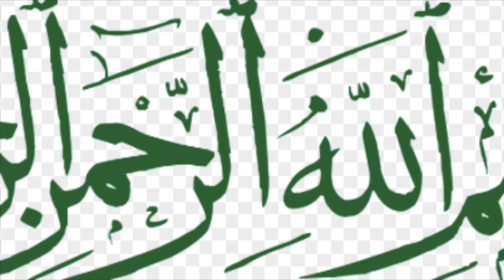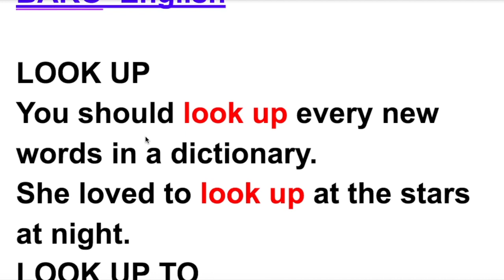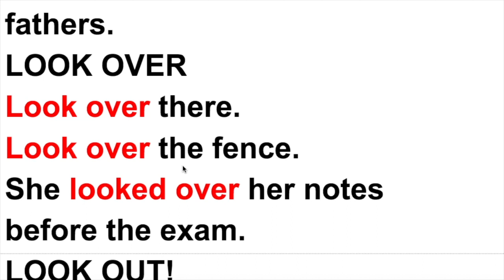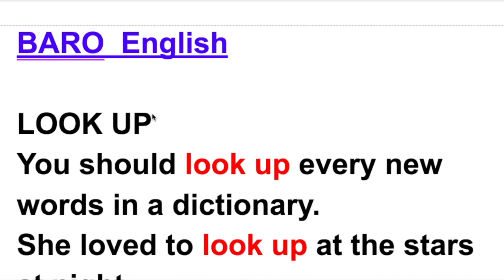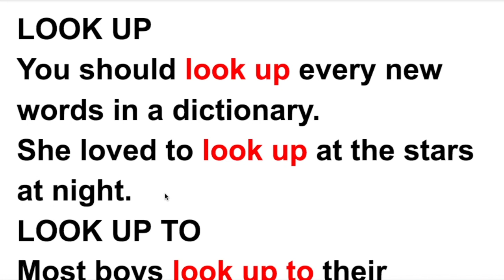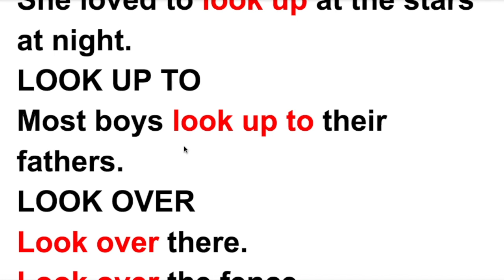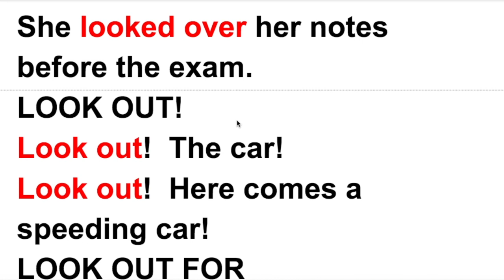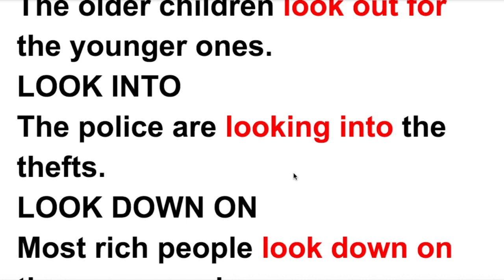SENTENCES IN LOOK UP, LOOK DOWN, LOOK INTO, LOOK OUT FOR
ASC SOODHAWAADA WALAALAHEY ❤️